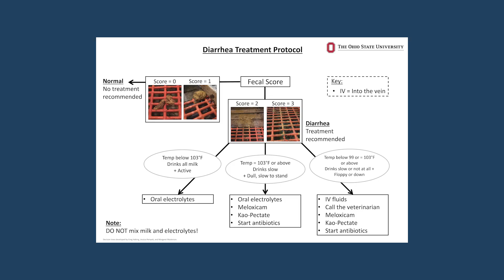Antibiotic Stewardship: Calf Producer Education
Video highlighting Center for Disease Control and Prevention’s work with partners from Ohio State University and calf producers to increase producer awareness and use of educational materials.